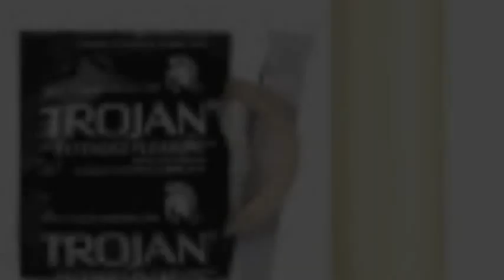Trojan Extended Pleasure Condoms Now Available in India Buy @ KinkPin.In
Visit for the most exotic range of imported condoms.

Kinkpin is the leading online destination for all types of adult lifestyle, kink themed and personal pleasure solutions, ranging from branded personal massager to massage oils and lubes. You get the satisfaction of shopping from an online store with an international presence and reasonable rates. Please spend a few minutes on our web store and discover a whole new world of erotic and personal pleasure options now being shipped to an address of your choice!

Why buy at Kinkpin?
We are the most efficient yet discrete online store in this segment, ensuring you get to shop for the most exotically themed adult lifestyle products, ranging from premium vibrators to lubes and kink stuff with the assurance of reasonable pricing and top-quality brands.